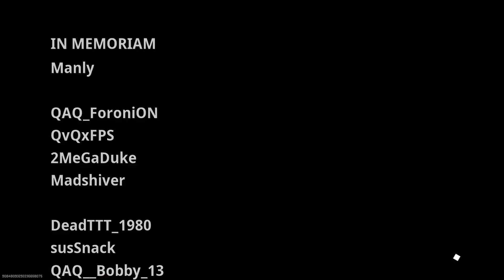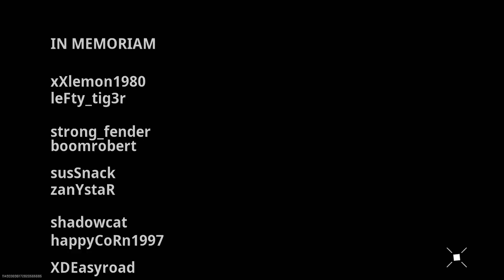This is Warzone Mobile on a Low End Device| iPhone 8 Plus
This Warzone Mobile on a Low End Device| iPhone 8 Plus#warzonemobile

SOCIALS!
FAQs⬇️
➤ What Device Do You Use?: iPhone 8 Plus
➤ Where Are You From?: Jamaica🇯🇲🇯🇲🇯🇲
➤ How Many Fingers Do You Use?: 5 Fingers